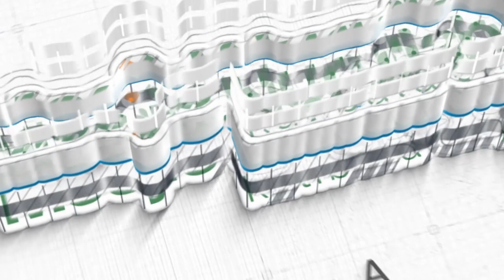Ustadz M. Fauzan Kamil, Lc., M.A. ~ [Khutbah Jum'at] 7 Golongan Yang Mendapat Perlindungan Allah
Khutbah Jum'at
22 Jumadil Awal 1444H / 16 Desember 2022